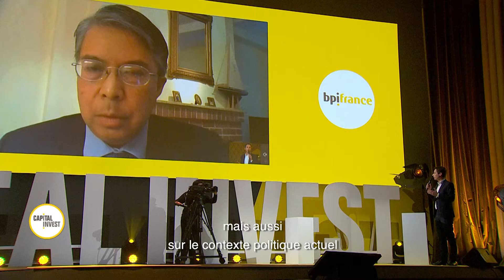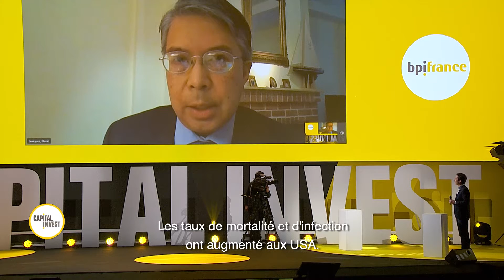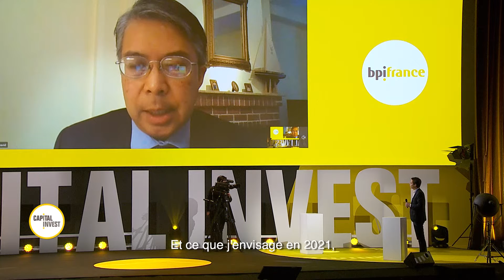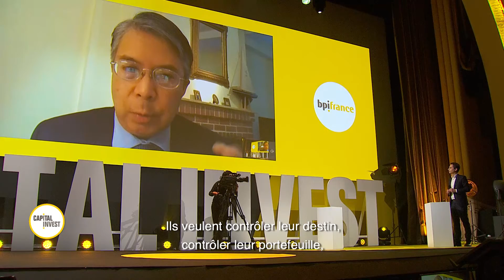Chapitre 2 - Benjamin Paternot et David Enriquez V3